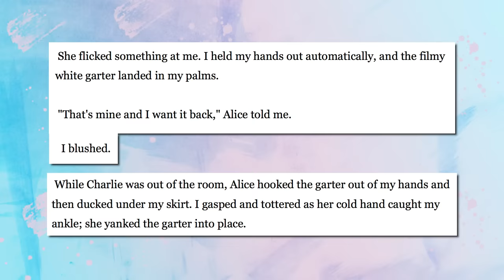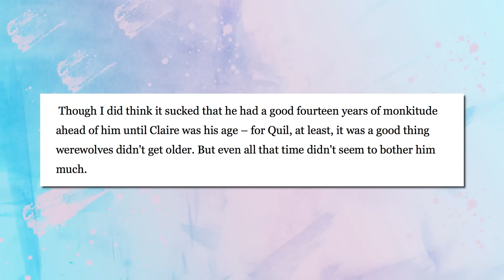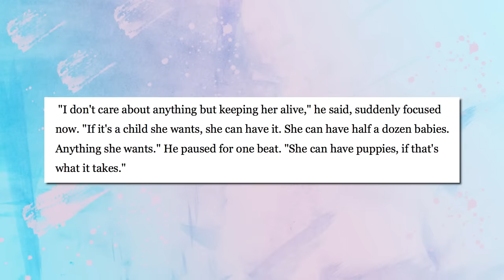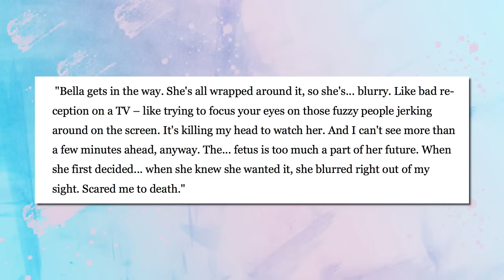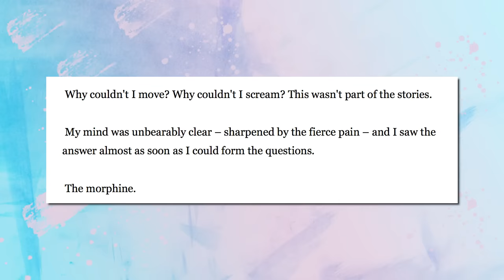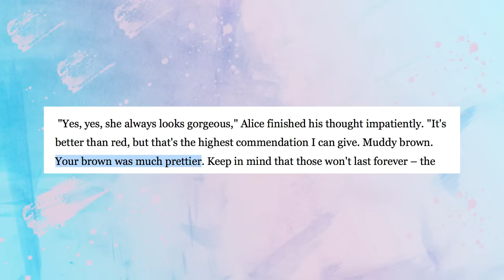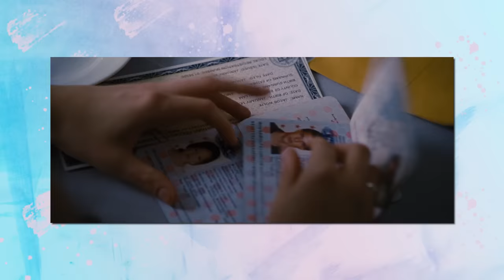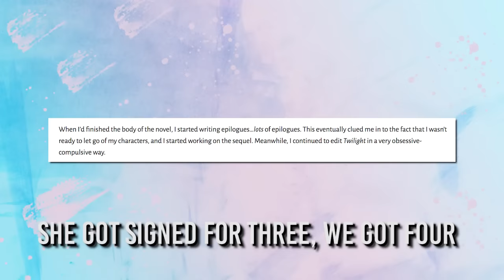Breaking Dawn is RIDICULOUS | Twilight Saga Explained 12 Years Later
or text JEDI to 500-500 start your free Audible trial today

So I read Breaking Dawn for the first time in 12 years...

We are truly in the Twilight Renaissance